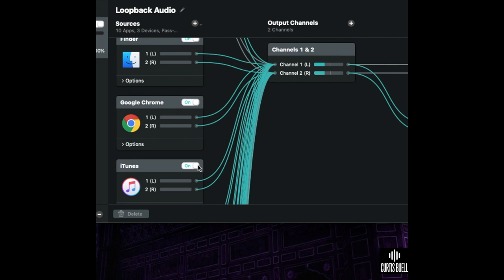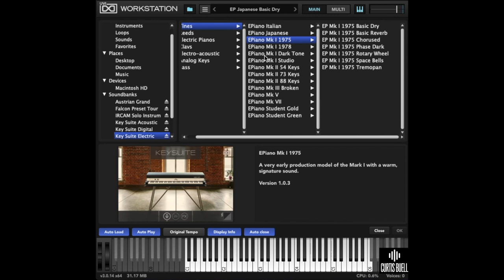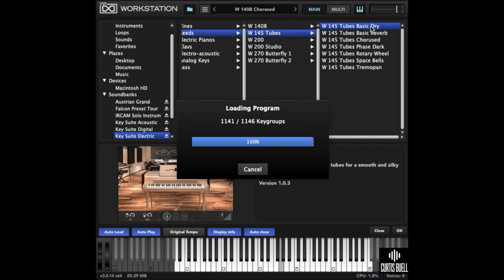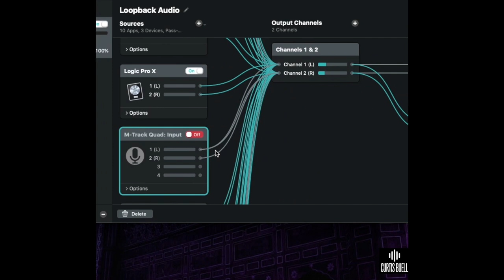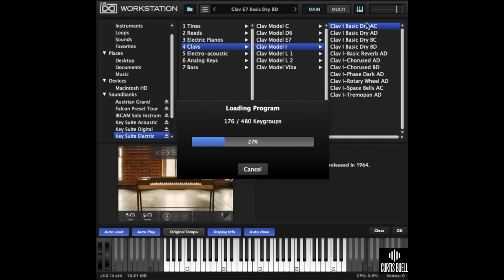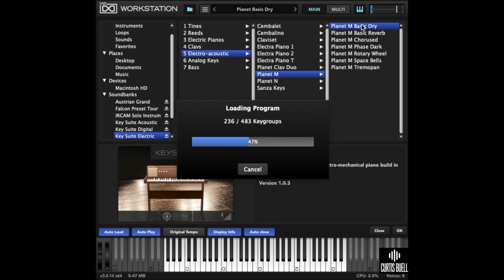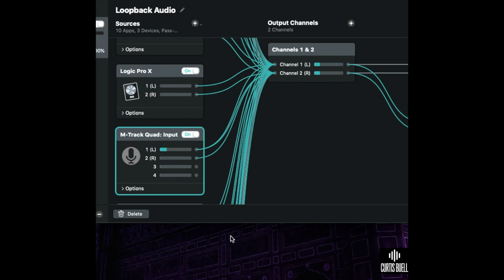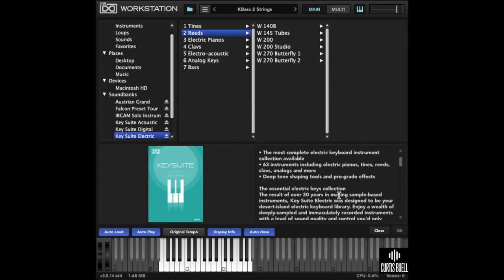Keysuite ELECTRIC // Full Playthrough & Review // UVI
In this video I play through the entire collection of Keysuite Electric, manufactured and produced by UVI in Paris, France.  This is an incredible library of deeply-sampled electric pianos with tons of options, effects, and presets.  Thank you to my great friends at UVI in Paris for allowing me the opportunity to showcase this amazing new product!